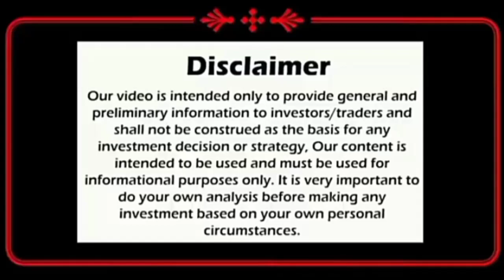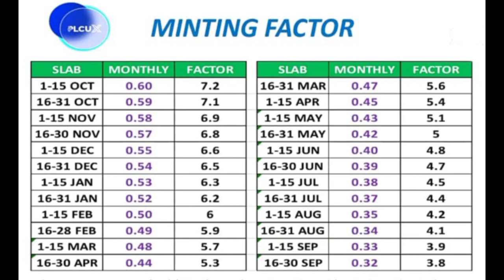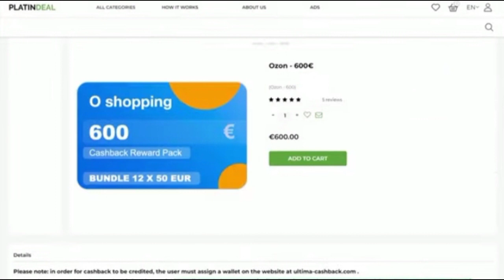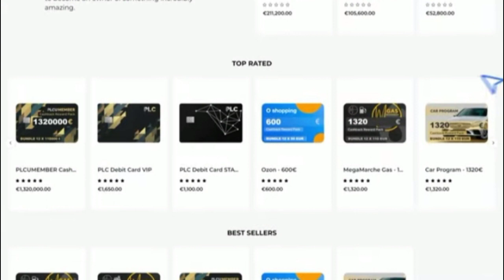plcu new update || plc ultima latest news today || plcu x farm ke sath plc card free..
plcu coin
plc ultima plan review
plcu mongolia
plcu coin mongolia
plc ultima
profit first
plcux
plcu

मैं कोई financial एडवाइसर नही हूँ, मैं भी इस कंपनी का वर्कर हूँ। इससे संबंधित जानकारी आप सभी को उपलब्ध कराता हूँ। बह जानकारी आपके लिए क्या मायने रखती है यह आप तय करें ।
धन्यवाद 🙏